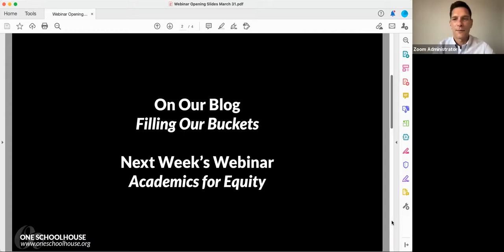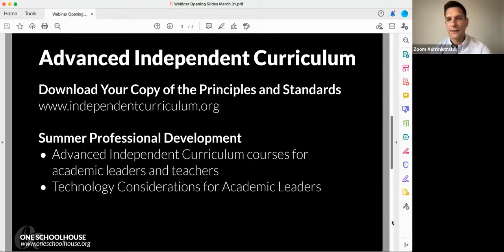Academic Leaders Webinar: Filling Our Buckets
For more on this topic, including blog posts, webinars, and secondary resources, check out the making summer matter page in our innovation library

For our Wednesday, March 31, 2021, Academic Leaders Webinar, Brad and Liz spoke about the importance of meeting students and educators where they are this summer so that they're able to most effectively restore and renew heading into the fall.